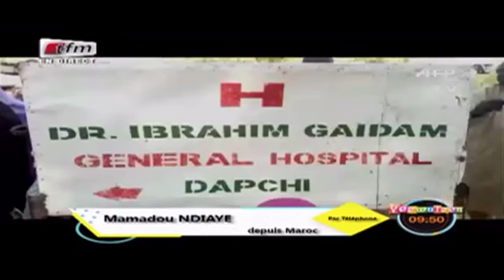RUBRIQUE SPORTS avec MAMADOU NDIAYE dans Yeewu Leen du 22 Mars 2018